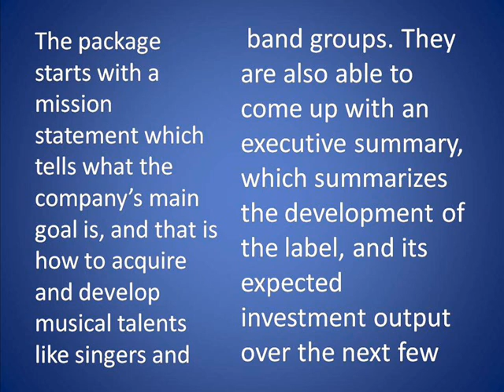Record Label Business Plan Review - Arts Review Center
Record Label Business Plan has outlined everything you need to know about the music industry and how the business should be run.
If you don't want to watch the video, you can read the full Record Label Business Plan Review here at: